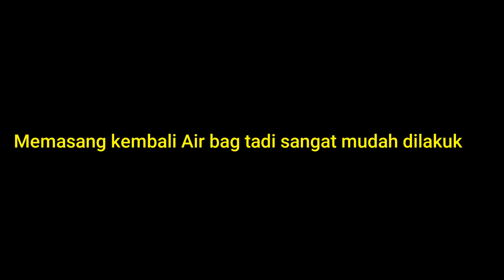Cara lepas pasang Air bag pada setir HILUX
Proses lengkap Cara lepas dan pasang Air bag pada setir

Video selanjutnya yang berkaitan
- Lepas pasang Setir, Clockspring dan letak Steering Angle Sensor HILUX

Mobil dalam video ini
TOYOTA HILUX 2.4 tipe G Double Cabin
Tahun 2023
Manual Transmisi (4x4)
Isi silinder 2.393 cc